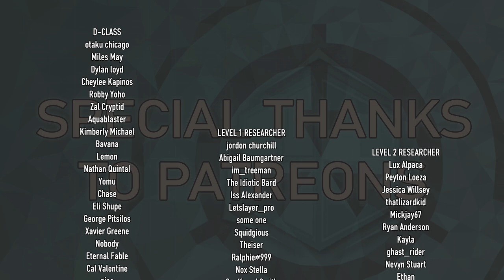9 SCPs That Drove Dr. Sherman to Drink in 9 Minutes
SCP Credits:

00:00 SCP-5983 by Rounderhouse
00:58 SCP-2678 by Cerastes
01:53 SCP-711 by Photosynthetic
02:49 SCP-5909 by DrAkimoto
03:33 SCP-5535 by Sebarus
04:32 SCP-5430 by A Random Day
05:25 SCP-5950 by DrAkimoto
06:24 SCP-5805 by ManyMeats
07:12 SCP-5149 by Rounderhouse

Attributions